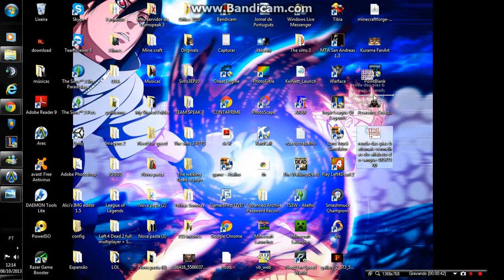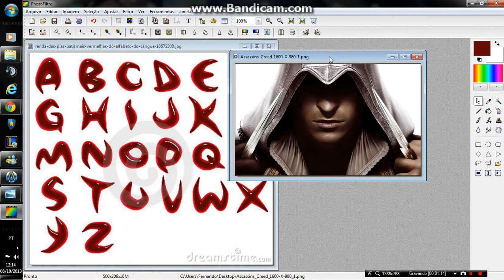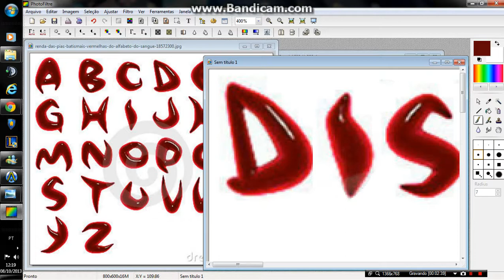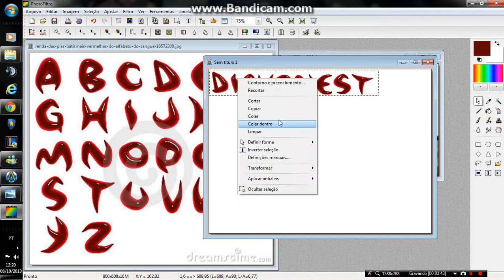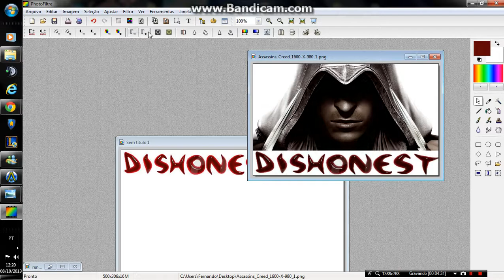Tutorial photofiltre basico do basico